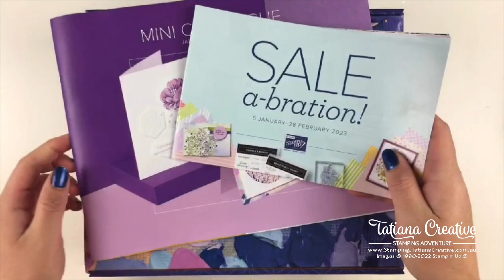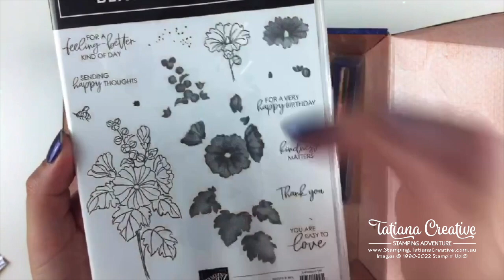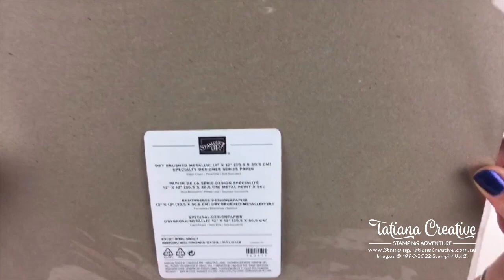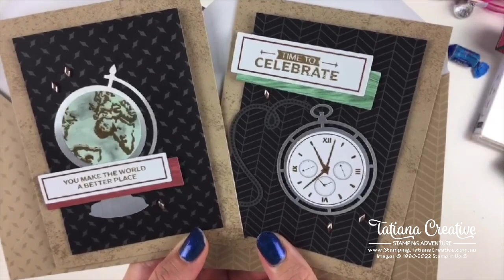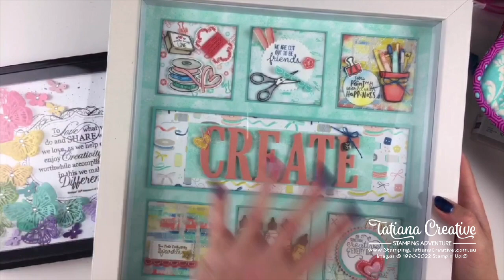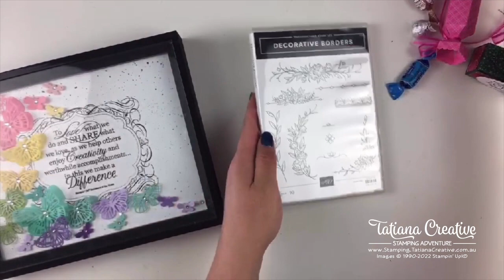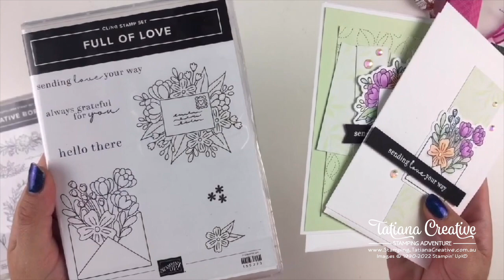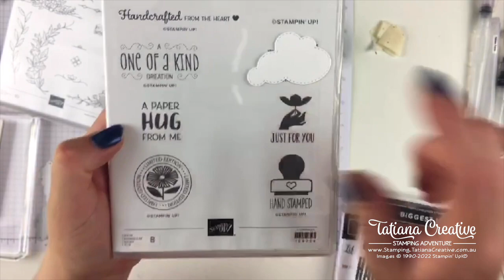OnStage 2022 Recap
I'm back from OnStage 2022 and here's a recap of everything from CentreStage and OnStage. You'll get to see all the goodies I came home with and then we crafted using a NEW stamp set from the January - April Mini Catalogue - Decorative Boarders stamp set.

Join my team today and you'll get to see the new Mini catalogue too, plus join between 15th and 18th November and add Seasonal Sales items into your starter kit for EXTRA value! Plus you'll get to order from the new mini in December!!! What are you waiting for?